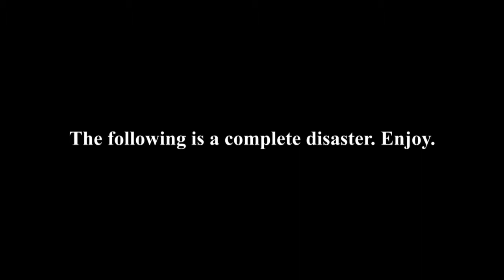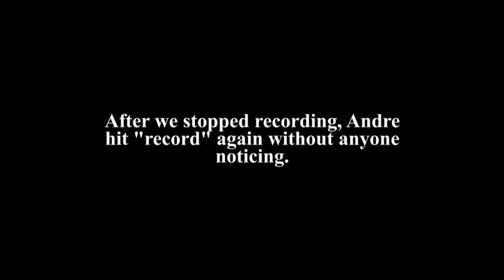Apple Pie or Apple Lie? (Apple Pie Kit Kat Review)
This week, Nate and I are joined by my niece and nephew, Talia and Andre, to review the new limited edition Apple Pie Kit-Kats. Do they actually taste like apple pie? Or is it an apple lie?